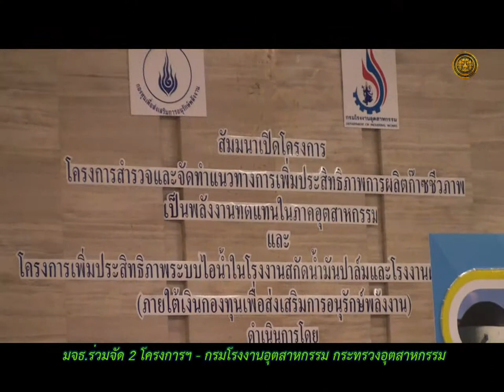มจธ. ร่วมจัด 2 โครงการ กรมโรงงานอุตสาหกรรม 58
ศูนย์วิศวกรรมอุณหภาพ มหาวิทยาลัยเทคโนโลยีพระจอมเกล้าธนบุรี ร่วมจัด"โครงการการสำรวจและจัดทำแนวทางการเพิ่มประสิทธิภาพการผลิตก็าซชีวภาพ เป็นพลังงานทดแทนในภาคอุตสาหกรรม และโครงการเพิ่มประสิทธิภาพระบบไอน้ำในโรงงานสกัดน้ำมันปาล์และโรงงานผลิตเยื่อกระดาษ "ให้กับกรมโรงงานอุตสาหกรรม ซึ่งมีพิธีเปิดโครงการ เมื่อวันที่ 20 มกราคม 2558 ณ โรงแรมรามาการ์เด้นส์ ถนนวิภาวดี กทม.